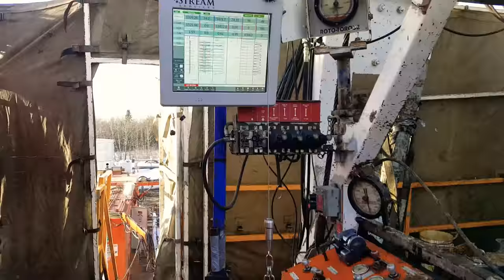View from a drilling rig floor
This is what our floor looks like on an old kelly tele-double. Simple oldschool rig thats still kicking!
The sights, sounds and smells of an oil rig will never ever leave a fella, no matter where life takes ya, and it will never relate to anyone who hasn't worked in the oilfields.
Here's to all the hard working rig hands out there, cos well, were some of the hardest working people out there! Keep er turning to the right